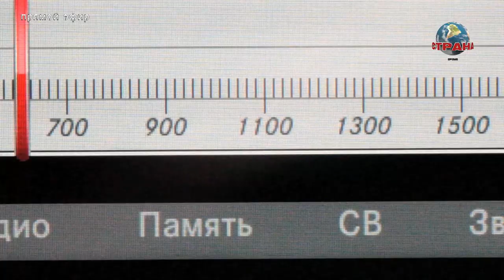Вечерний эфир. GROSU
Алина Гросу невероятно популярна, а за ее громкие хиты изо дня в день голосуют наши слушатели и зрители! В Вечернем эфире  поговорим обо всем, что произошло в жизни певицы за последнее время (все помнят шикарную свадьбу?😁), и многом другом. Подключайтесь!

Эфир от 12 августа 2019 года.